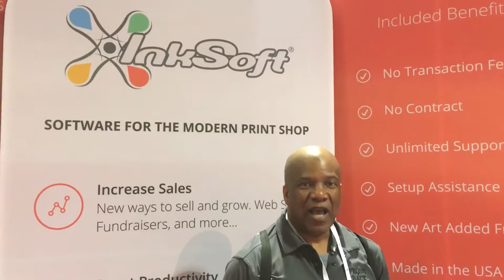InkSoft Review: "One of the best products I've ever had" - Charles from Front2Back Designs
Charles from Front2Back Designs gives his review of InkSoft at ISS: Long Beach 2017.

Thanks, Charles!